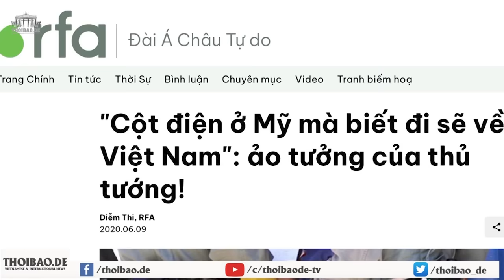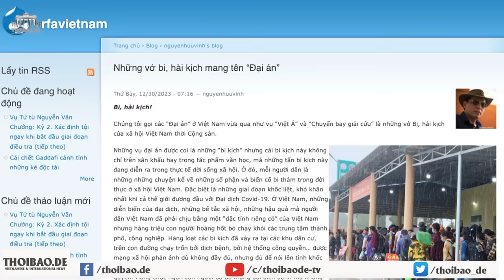Những vở bi, hài kịch mang tên “Đại án” ở VN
Các “đại án” ở Việt Nam vừa qua là những vở bi, hài kịch của xã hội Việt Nam thời Cộng sản. Nó không chỉ diễn ra trên sân khấu, mà đang diễn ra trong thực tế đời sống xã hội.